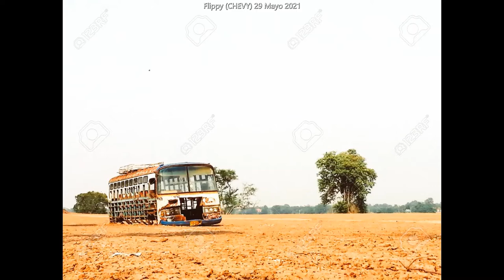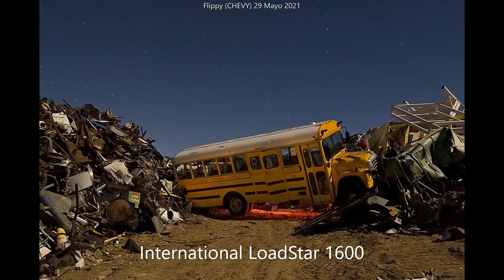Autobuses Abandonados (18) - Reset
es una canción rara ps es de 1984 y suena como si fuera de ahora